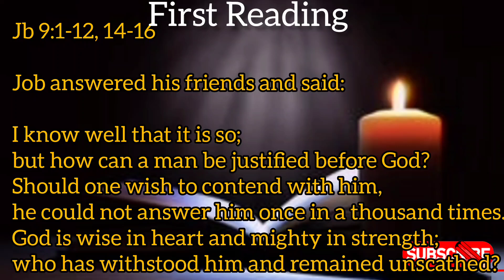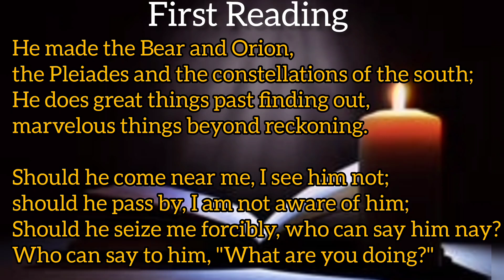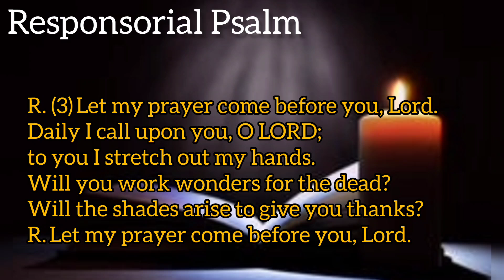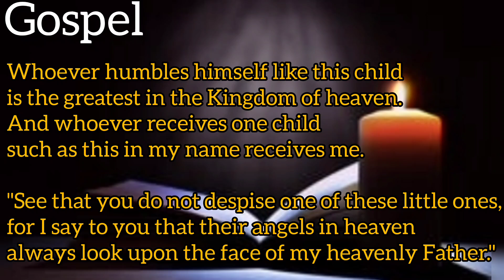Today's Catholic Mass Readings and Gospel|Wednesday|October02,2024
Wednesday, 2 Oct 2024
Description

Gospel Reflection

Memorial of the Holy Guardian Angels
Lectionary #457; Gospel, 650
Liturgical color white
Jb 9:1 – 12, 14 – 16
• Ps 88:10bc – 11, 12 – 13, 14 – 15
 • Mt 18:1-5, 10
daily gospel reflection
responsorialpsalmaugust 4 2024

|daily reading catholic reflection|

|sunday mass readings for tomorrow|

|youtube sunday mass|

|church readings for today|

|daily mass today|

|podcast catholic daily readings|

|saturday mass today|

|sunday holy mass|

|catholic mass|

|catholic gospel|

|sunday mass today uk|
|gospel acclamation september 22 2024|